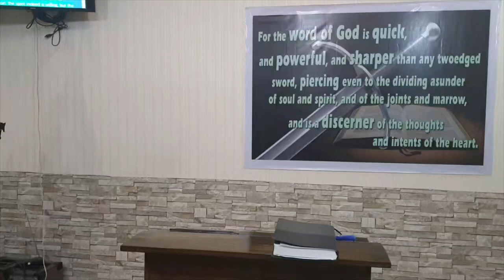Matthew 26 - e (Baptist Preaching - Ph)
Preaching through the book of Matthew on Thursday - midweek service - bible study
Matthew 8

20200227thurmat26eQ